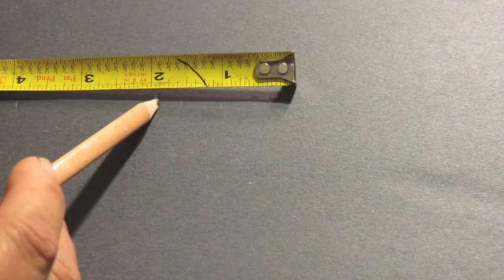DIY NAIL POLISH RACK FOR $2.00 WITH ONLY 2 FOAM BOARDS FROM DOLLAR STORE!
DIY NAIL POLISH RACK FOR UNDER 2 BUCKS!!  WHAAT?! YEA!
Holds up to 50 Nail polishes!

Special thanks to my sister Carmelita for helping me and to beautylifelove917
for inspiring this DIY project! :)

To create your Nail Polish Rack, visit your Dollar Tree for the foam boards, and optional: visit 99 cents store as well, to get .99 cent embellishments and designer duct tape :)

What you need:

2 foam boards from Dollar Store $2.00
1 Exacto knife (make sure it's sharp.. careful!)
1 Long Sturdy Ruler (you'll need it when cutting board)
1 Measuring Tape ( to measure your strips)
1 Glue gun
2 Large Glue sticks

OPTIONAL TO DECORATE YOUR NAIL RACK:

Spray Paint (to give your rack a nice finished look)
Silver Duct Tape to decorate the sides and top and bottom (99 cent store)
Cheetah/Zebra or any cute Duct Tape to decorate the front 1" strips (walls) (99 cent store)

OPTIONAL TO MAKE IT STURDIER (TRUST ME THE BOARD IS LIGHT WEIGHT AND WILL DEFINITELY LAST A WHILE)

Clear Shipping Tape (Dollar store)

Basics:

1st foam board:

a. Cut 2 TWO 1/2 inch strips ( these will be for the sides of your rack )

b. Cut 6 TWO inch strips horizontal (these will be your shelves & then cut 6 ONE  inch strips horizontal (these will prevent your polish from sliding off the  shelves)

2nd foam board:

Draw a horizontal line every 5 inches, this is your back board

-Take the 2 inch strips and glue them to the lines we drew on the first foam board. Don't forget to glue them to the top and bottom.

-Take your 2 1/2 inch strips and glue them to the side of your rack.

-Take your 1 inch strips and glue them to your shelves to keep your polish from sliding out!

Secure your board to a wall and add your nail polishes!
(My nail polish rack fits 45-50 Nail Polishes!)

The nail rack cost me under $3.00 dollars to make! :)